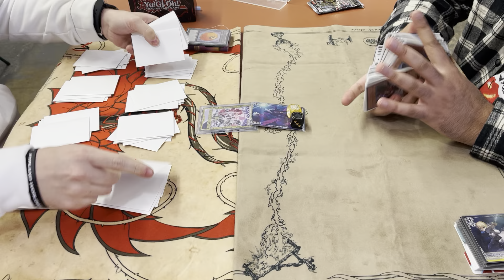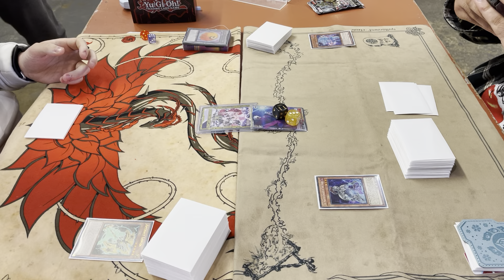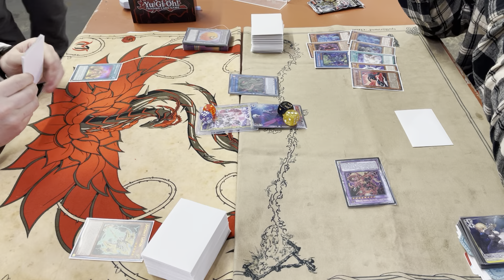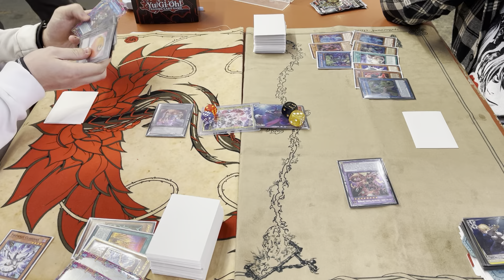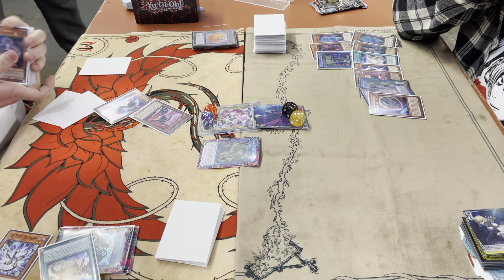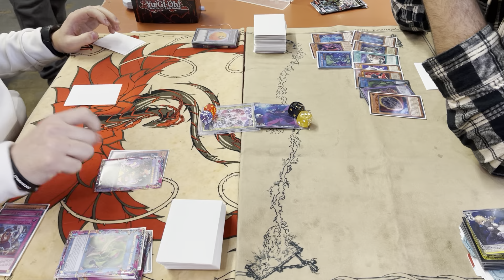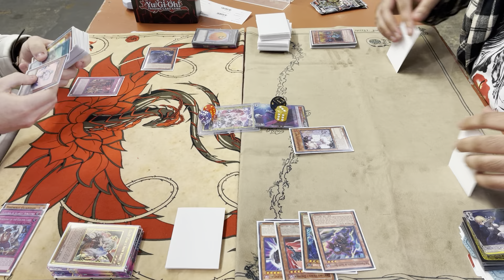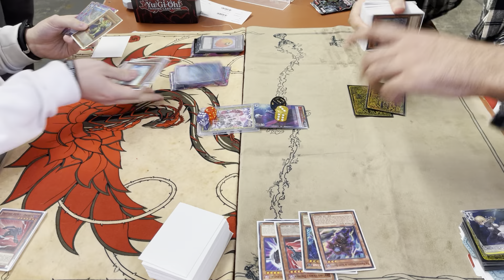yugioh Phantom Knight vs eldlich brave game 3